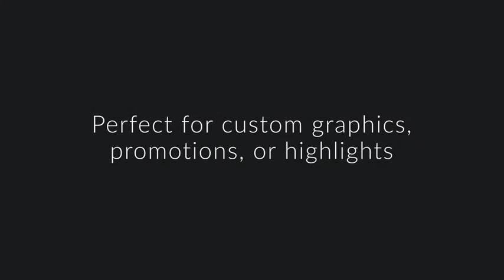Projeto After Effects Exclusivo 2927 - Shine Video